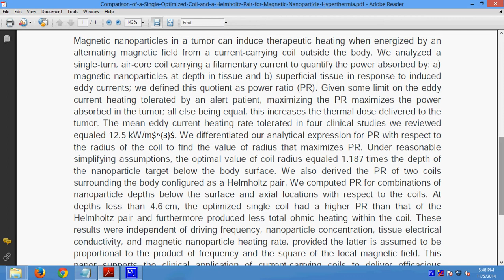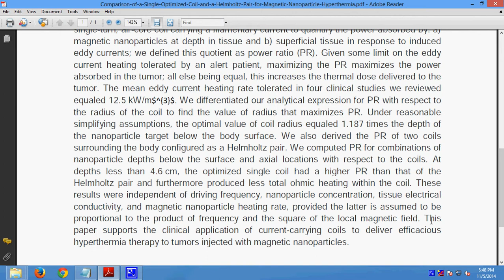Comparison of a Single Optimized Coil and a Helmholtz Pair for Magnetic Nanoparticle Hyperthermia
Support:
Projects Code
Documentation
PPT
Projects Video File
Projects Explanation
Teamviewer Support